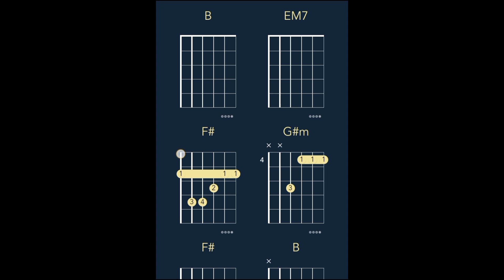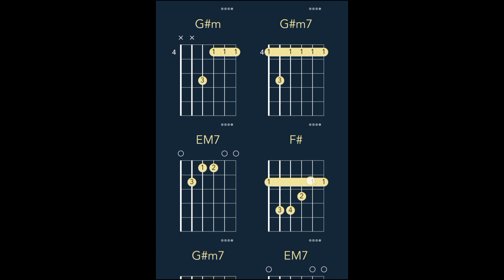Juice WRLD - Empty Out Your Pockets (CHORDS)